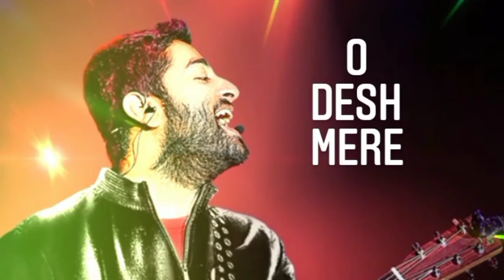O _Desh_ Mere_-- Arjit singh song